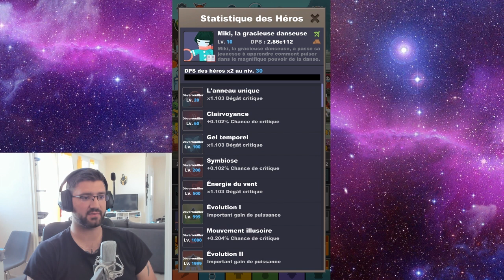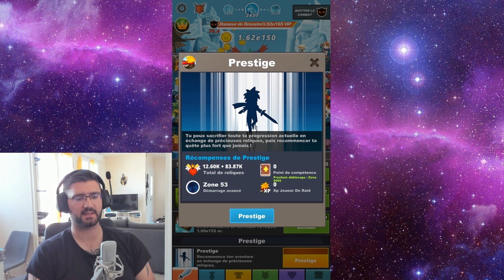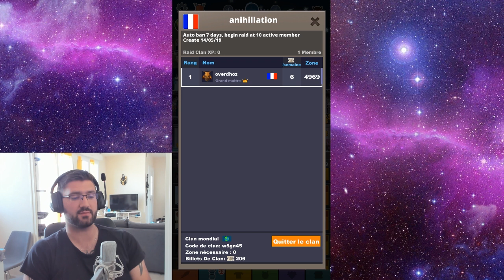BIEN DEBUTER SUR TAP TITANS 2 - ( orienté dps héros )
Code de clan : w5gn45

Il y a pas mal de chose que je ne peux pas expliquer à cause de la très mauvaise traduction et j'en suis désolé pourtant j'y met du mien ^^ Si vous avez connaissance de certaines choses ( genre dgts des artefacts ? )dites le moi en commentaires, ça m'interesse et surement les autres aussi !